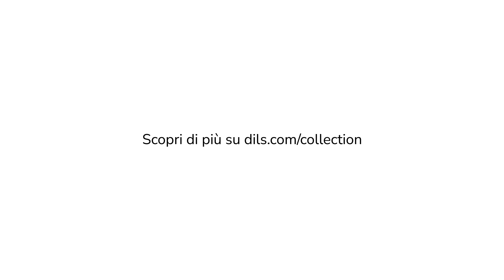Garofalo 37, Milano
GarofaloPaisiello è un nuovo progetto residenziale dall'elevata efficienza energetica in classe A4, nel cuore di Milano. Un intervento di rigenerazione urbana che sorge nel luogo in cui Porta Venezia, Città Studi e Centrale si incontrano. Con i suoi volumi puri, i materiali ricercati e le geometrie dinamiche dalle linee sofisticate, GarofaloPaisiello esprime un nuovo concetto di eleganza contemporanea milanese, dove l’architettura esplicita un carattere urbano richiamando nella sua essenza forme e geometrie appartenenti alla tradizione milanese.